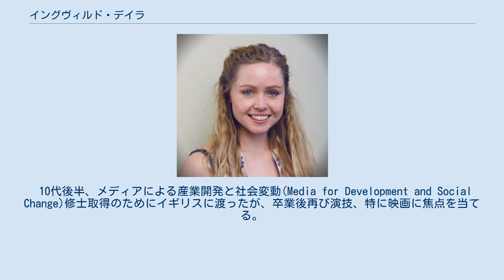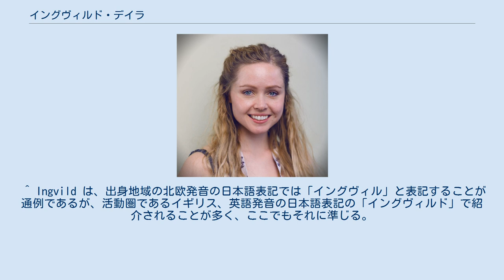イングヴィルド・デイラ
イングヴィルド・ディラ（Ingvild Deila, 1987年1月18日 - ）は、ノルウェー出身イギリス在住の女優である。
 10代後半、メディアによる産業開発と社会変動(Media for Development and Social Change)修士取得のためにイギリスに渡ったが、卒業後再び演技、特に映画に焦点を当てる。
以来いくつかの長編映画、短編映画、演劇、ミュージック・ビデオおよびCMで主演した。
 ハリウッドへの進出は、2015年公開の映画『アベンジャーズ/エイジ・オブ・ウルトロン』で小役を得たのちに、2016年公開の映画『ローグ・ワン/スター・ウォーズ・ストーリー』のレイア姫として出演した。
これは、1977年の映画『スター・ウォーズ エピソード4/新たなる希望』でレイア姫を演じたキャリー・フィッシャーの当時の画像をモーションキャプチャーで顔の部分だけ再現し合成したものである。
 ^ Ingvild は、出身地域の北欧発音の日本語表記では「イングヴィル」と表記することが通例であるが、活動圏であるイギリス、英語発音の日本語表記の「イングヴィルド」で紹介されることが多く、ここでもそれに準じる。
 ^ Ingvild Deila - Biography - IMDb ^ Fish - Vimeo